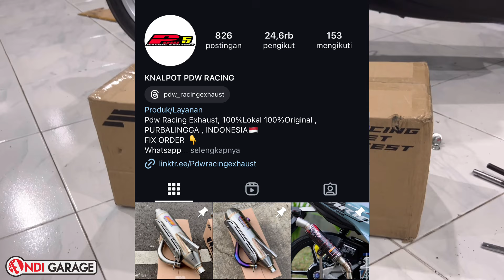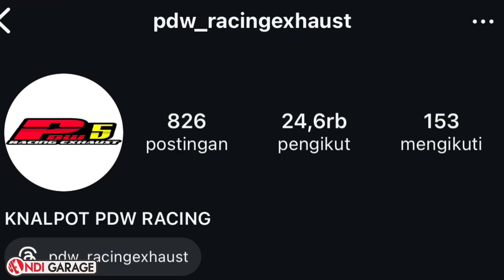Review PDW racing exhaust , knalpot standar racing untuk warga MIO !!!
Semoga video saya bermanfaat buat kalian kalian yang nonton

Mohon maaf jika banyak kekurangan saat pengambilan gambar ataupun saat berbicara ...koreksi saya jika memang saya salah 🙏🙏🙏